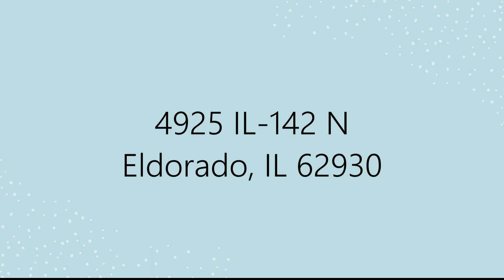The Parables of Jesus: Salt & Light | Aaron Phelps - 06/25/2023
If you want to find out more about our church, make sure to check out our

We would love to have you visit!